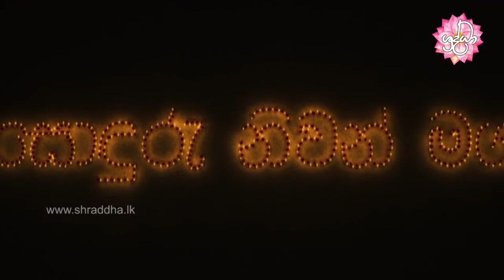Shraddha TV | sonduru niwan maga 9 | සූද සූත්‍රය